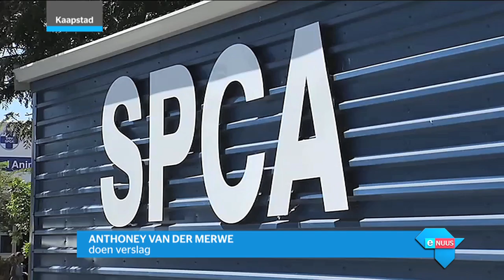Waterkrisis knou DBV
Kaapstad, 28 Januarie 2018 - Die naderende Dag Zero is 'n bron van kommer vir die DBV in die Moederstad. Die organisasie kry geen hulp van die nasionale regering nie en moet sy hulpbronne nou selfs verder rek om diere te versorg.